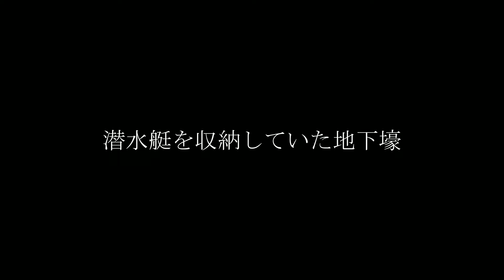潜水艇を収納していたという地下壕に入ってみた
三浦市某所の私有地内にある潜水艇を収納していたという地下壕に入れさせていただいた。

【どたばた学芸ちゃんねる（メインチャンネル）】